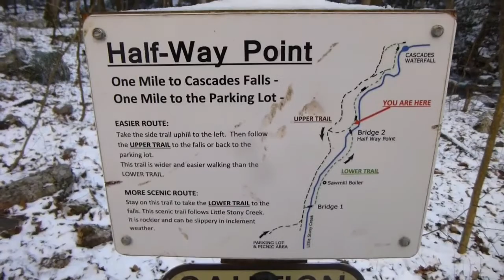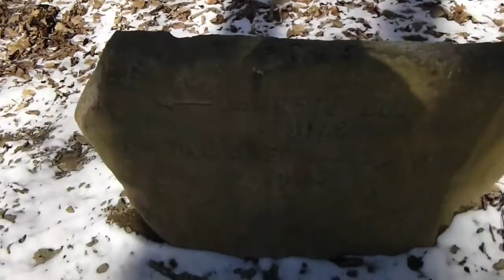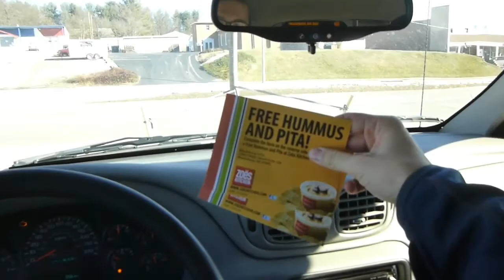Hiking the Cascades in Giles County, Virginia (VLOG_018)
Cody, Sammy, and I hiked the Cascades in Pembroke! It started off very cold since there was no sunshine on us. It finally warmed up once we started and the sun came over the mountains. The Cascades are amazing this time of year, with all the ice and snow. I encourage everyone to go hiking here, or anywhere really, just get out and appreciate nature for the beauty it has to offer. After hiking we went to eat at Lefty's which has great food and a cool new building!

JUST HAVE FUN WITH IT!